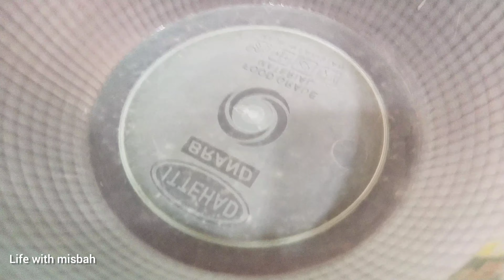abb har aurat ghr beth k kcy kama skte Hy||begir kci investment k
🌷keep supporting
online earning, onlineearningfromyoutube,
lifewithmisbah, channelgrow, channelgrowth, viralvlog, vlog2023,viral, lifewithfatima, lifeofkainat, YouTube, meriumperviaz, lifeofbilal, lifeofhifza